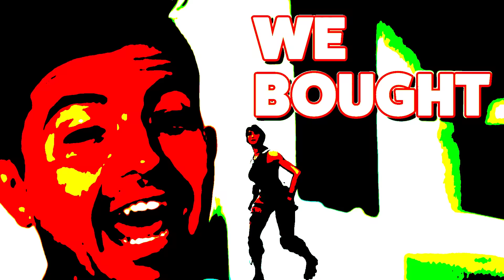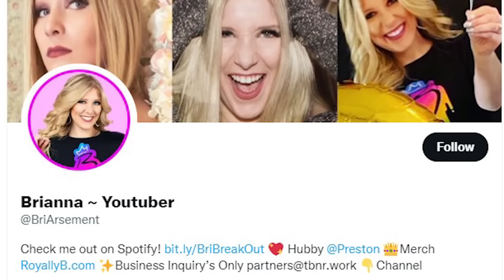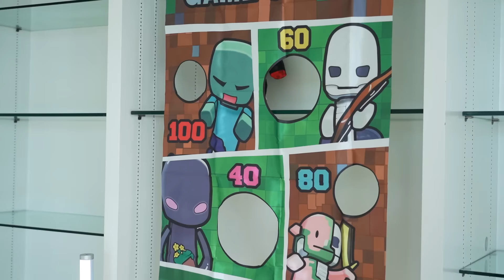50 Things Minecraft MADE Me Buy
📘 If you want to order something you can order my NEW Graphic Novel!

50 Things Minecraft MADE Me Buy with PrestonPlayz 👊